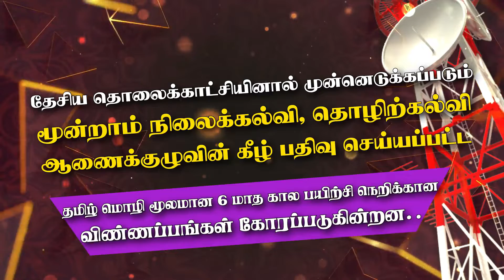Training Courses on Rupavahini | Presenting | Lighting | Recording | Apply now